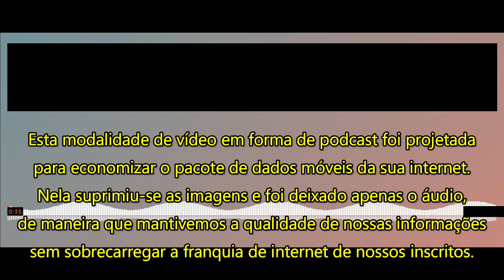PODCAST-Jornal da Defesa-Edição de 10 de setembro 2021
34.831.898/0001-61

👉🏻 Depósito em conta:
Banco: 033 - Banco Santander S.A.
Agência: 3681
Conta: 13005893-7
Razão Social:Centrocomando
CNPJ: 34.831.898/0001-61